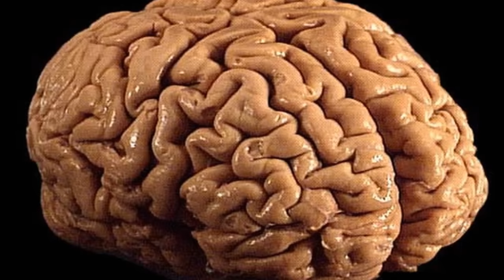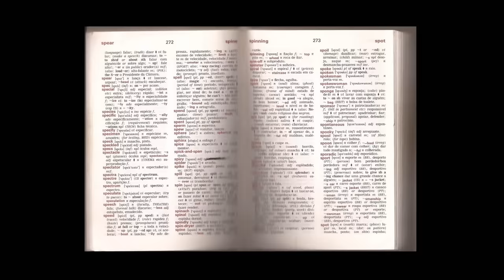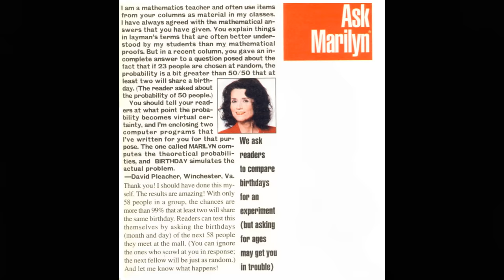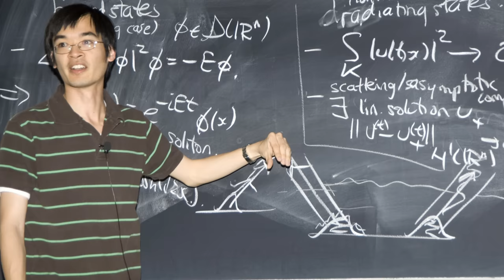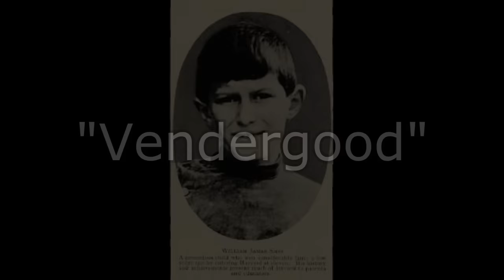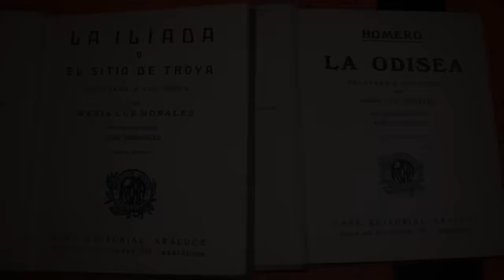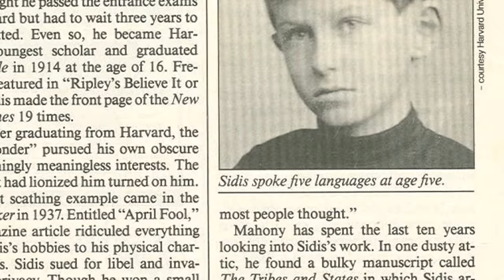El hombre con el cociente intelectual más alto de la historia